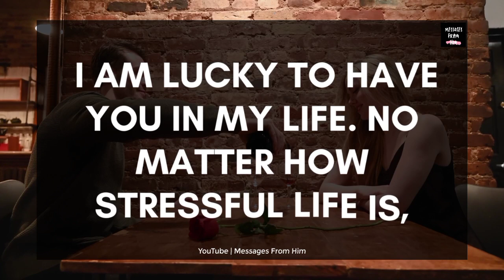🔮 DM To DF From Twin Flame 💖 These Thoughts Makes Me Feel Uncomfortable 🔥💕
RELATED QUERRIES :
dm df
dm to df channeled love messages
divine feminine
dm to df twin flame
twin flame